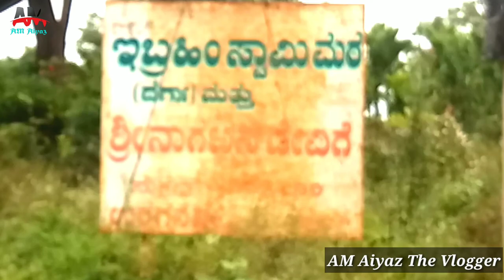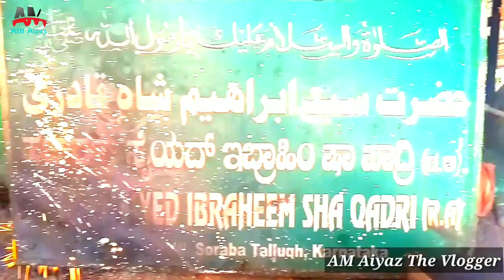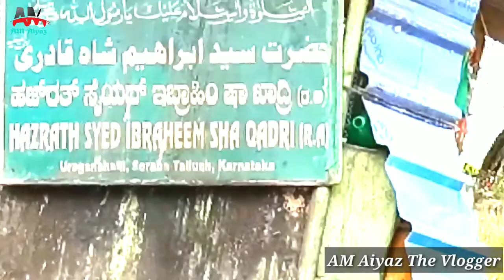Hazrat Syed Ibrahim Shah Qadri Dargah Taluk Sourabh Shimoga district Karnataka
Hazrat syed Ibrahim Shah Qadri hornalli darga tq.. Saurab Karnataka

We are trying to upload best music contents in our YouTube channel. We hope your will enjoy lot. We need your support. Thank you once again

Hey guys! Today I’m going to show you how [topic]. {merch URL} 🎙️Listen to my podcast: {podcast URL} Join my Patreon Channel: {patreon URL} 📸Add me on Instagram: {Instagram @Amaiyaz } 🐦Add me on Twitter: {Twitter URL} 📕Add me on Facebook: {Facebook URL} 👻Add me on Snapchat: {Snapchat URL} 🧑‍💼Add me on LinkedIn: {LinkedIn URL} [Write at least 3 paragraphs explaining your video] [Write a paragraph about your channel or add a discliamer if you're using affiliate links]